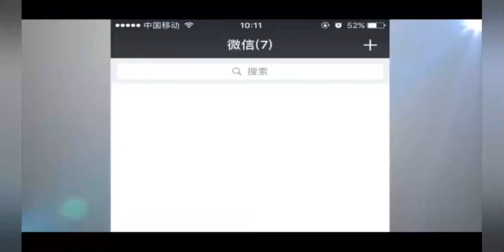剛出爐！二貨裝大夫給美女整容，憋住5秒算妳牛！